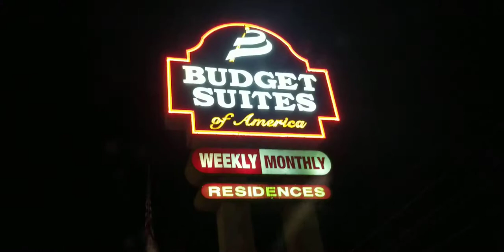Budget Suites of America. A micro short film.